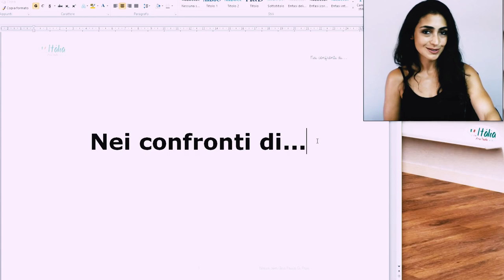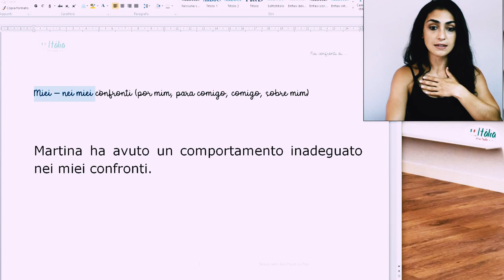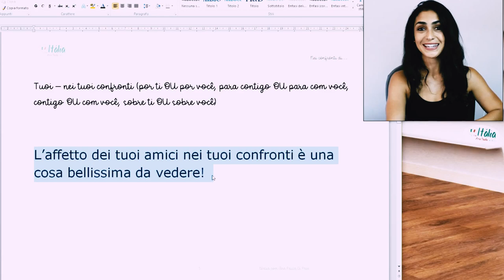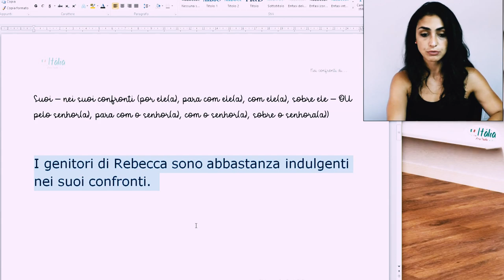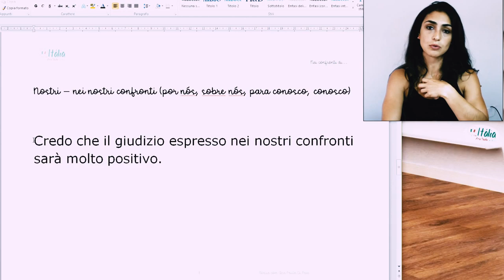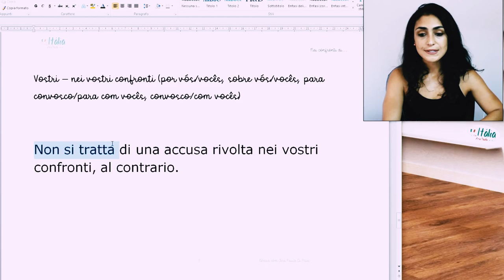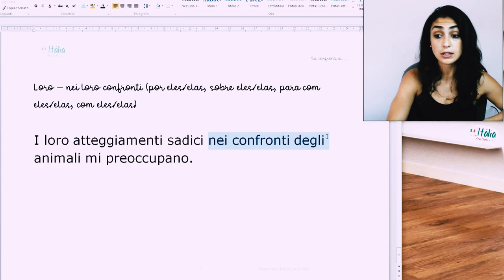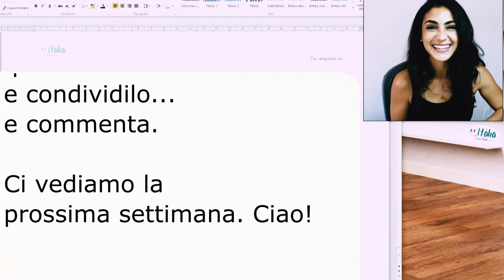Enriqueça seu italiano usando essa expressão!